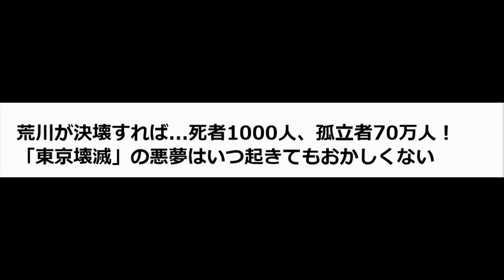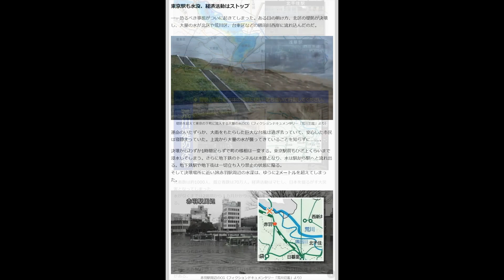荒川が決壊すれば...死者1000人、孤立者70万人！「東京壊滅」の悪夢はいつ起きてもおかしくない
天才セミナー講師、イグゼロ氏。
その超極秘セミナーが、
今なら無料で見れますが・・

埼玉県秩父地方を源流とし、東京都東部を流れて東京湾に注ぐ荒川は、その名の通り「暴れ川」だ。たびたび氾濫を繰り返し、1742年8月の洪水時は、浅草が水深約2.1メートル、亀戸が約3.7メートルの水に漬かった。

国は過去のデータに基づき、上流にダムを造ったり、遊水池や水門を設けたり、堤防の高さと幅を大きくしたり、様々な治水事業を打っている。しかし、荒川には治水上の弱点となっている箇所＝越水しやすい場所が残っている。さらに長雨で堤防の強度が弱まって崩れる可能性もある

国交省制作の「荒川氾濫」は、荒川がもし決壊したら東京はこうなる――を描いたフィクションドキュメンタリーだ。

フィクションドキュメンタリー「荒川氾濫」（１／２）（YouTubeより）

この作品で想定されているのは、3日間で降水量550ミリを超える雨が荒川上流域で降り、都内の堤防が決壊するケースだ。このストーリーに沿って、もし荒川が決壊すれば、東京に何が起きるのかを紹介したい。

東京駅も水没、経済活動はストップ

――恐るべき事態がついに起きてしまった。ある日の明け方、北区の堤防が決壊し、大量の水が北区や荒川区、台東区などの隅田川西岸に流れ込んだのだ。

運命のいたずらか、大雨をもたらした巨大な台風は過ぎ去っていて、安心した市民は寝静まっていた。上流から大量の水が襲ってきていることを知らずに. 。

決壊からわずか1時間足らずで町の様相は一変する。東京駅前もひざ上くらいまで浸水してしまう。さらに地下鉄のトンネルは水路となり、水は駅から駅へと流れ出る。地下鉄駅や地下街は一切立ち入り禁止の状態に陥る。
そして決壊場所に近いJR赤羽駅周辺の水深は、ゆうに2メートルを超えてしまった。

昼近くになると被害を受けた地域は板橋区や足立区にも広がり、各地の避難所はパニック状態に陥った。
 恐怖の黙示録はまだ終わらない。決壊から12時間後、足立区北千住駅付近も、地下鉄のトンネルを通って水が流れ、浸水してしまった。

ビジネス街の新橋駅周辺も一面水浸しだ。

死者数は約1000人、孤立者数は70万人。経済活動はマヒし、日本を揺るがす大災害となってしまった。
 水が引くまでは2週間から１カ月かかり、それからようやく復興活動が本格化する。

治水上の弱点ってどこなの？

決壊場所とされたのは荒川の鉄道橋梁部分だ。この部分は、堤防が低くなっているのだ。
 似たような箇所はほかにもある。荒川放水路に架かる京成本線の鉄道橋は、本来の堤防よりも低い位置を通っている。

この場所が決壊した場合、足立区・荒川区・台東区・北区・墨田区が水没すると見られ、死者数3718人、浸水戸数21万114戸、孤立者数31万8191日に達する恐れがある

なぜこのような弱点があるのか。それは一帯の地盤沈下が原因だ。堤防は低くなった分だけかさ上げされているが、戦前に作った橋梁部分はかさ上げできていない。

現在、京成電鉄と国交省は橋の架け替えを進めている。

鬼怒川の決壊からもわかるとおり、自然がもたらす猛威は私たちの想像を優に超え、「ありえない」「大丈夫だろう」は通用しない。東京に限らず、日ごろからの備えが重要だ。